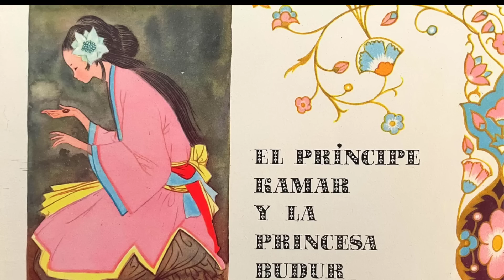El Príncipe KAMAR y la Princesa BUDUR | Cuento de Las Mil y Una Noches | Voz Humana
El Príncipe KAMAR y la Princesa BUDUR | Las Mil y Una Noches | Cuento en español | Voz Humana
Este cuento narra la historia del príncipe Kamar, único hijo del sultán Sharimán.  Este príncipe era tan hermoso y apuesto, que los poetas habían escrito muchos versos en su honor y todas las mujeres soñaban con su gallarda figura... Un mañana, el viejo visir, que conocía muy bien a su soberano, advirtió que éste estaba muy pensativo...
-Qué es lo que te preocupa tanto, gran señor?, preguntó el anciano, con gran solicitud...